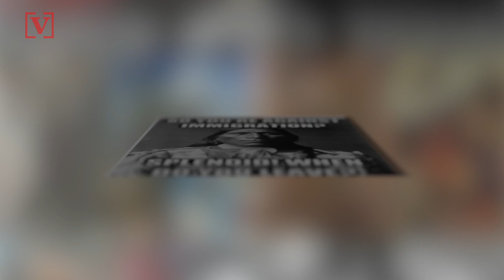Report: Russian-Bought Facebook Ads After The Election Sought To Divide The Country On Immigration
Russia and Facebook back in the headlines together again. Veuer's Nick Cardona has that story.